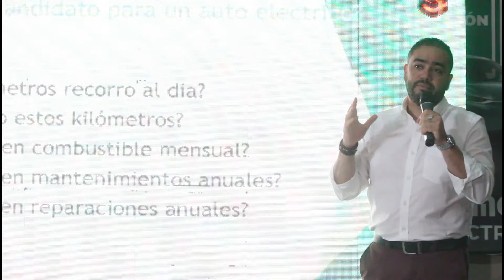Realizan en Moca la primera feria de vehículos electrónicos